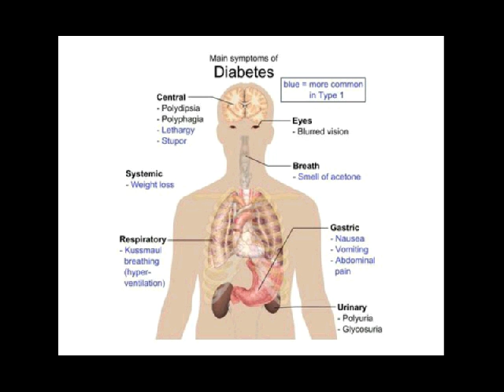mengatasi penyakit diabetes